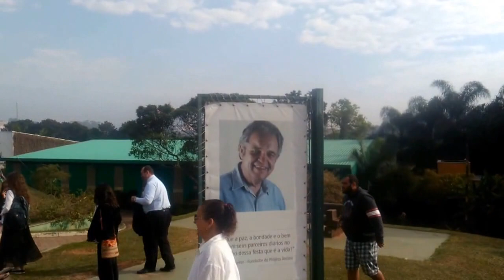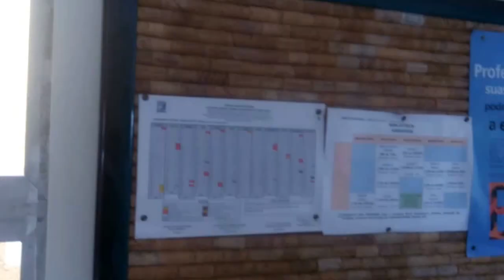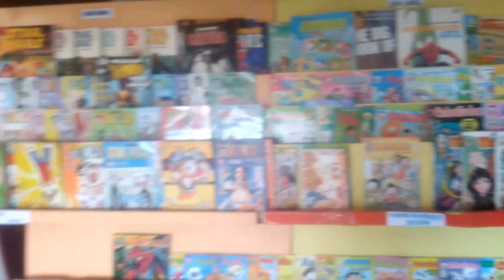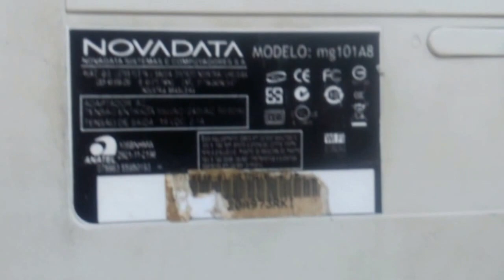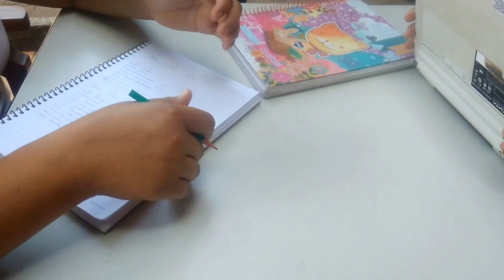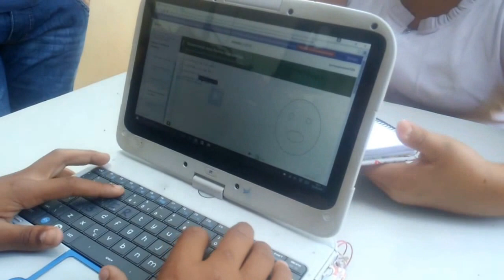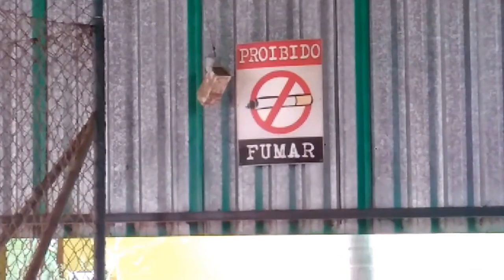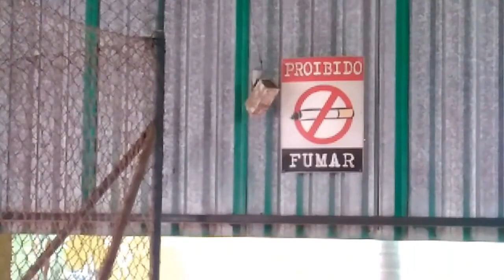Visita técnica ao Projeto Âncora